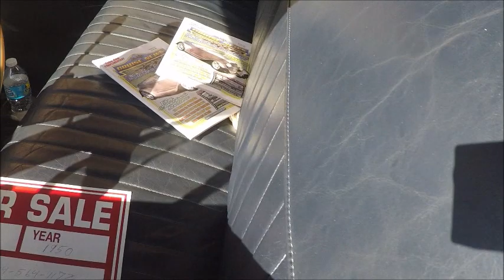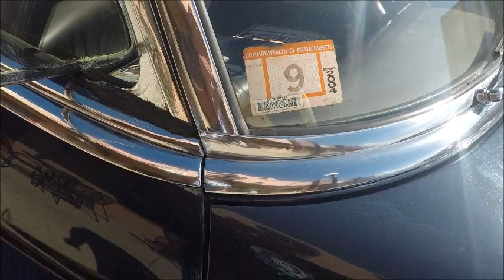1950 Cadillac Series 62 Hardtop Blu TheVillages0818184665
This car really looks pretty original!  This was back in the day when Cadillacs didn't necessarily have power windows.  It did, however, have Hydramatic.  The condition of the seats suggest that it has been reupholtered.  This was a cool ride, with hardtop styling, that suggested that the driver/owner was a successful person indeed!

Show less